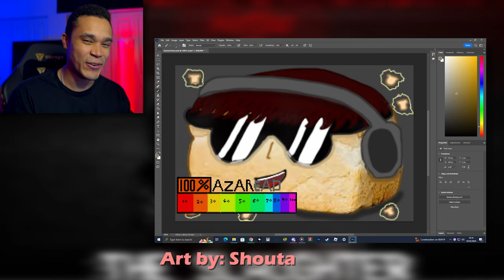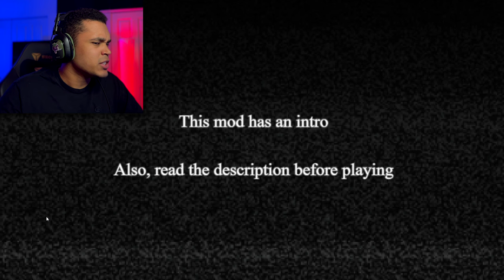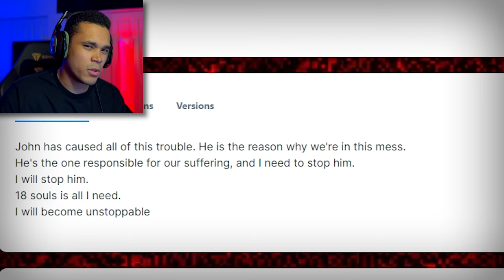Might Be the CREEPIEST Incredibox Mod We've Covered... - The Slaughter | Mortibox v2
Now I know I've said this a lot, but this mod does not hold back! We've definitely got some of the most disturbing polos in here which gets me curious to read the descriptions once they release. This mod was created by Mortem and is the second version (the first being EVACUATE).

Thank you to all the members of the channel!
Thank you to all the people who have joined the discord!